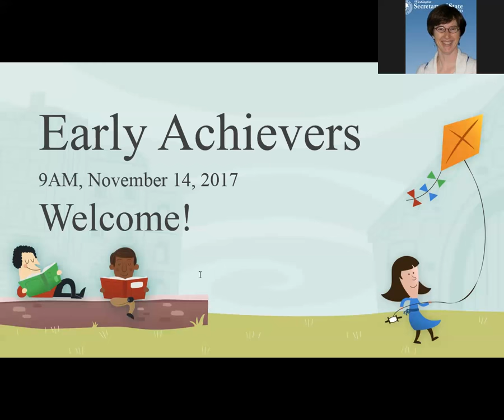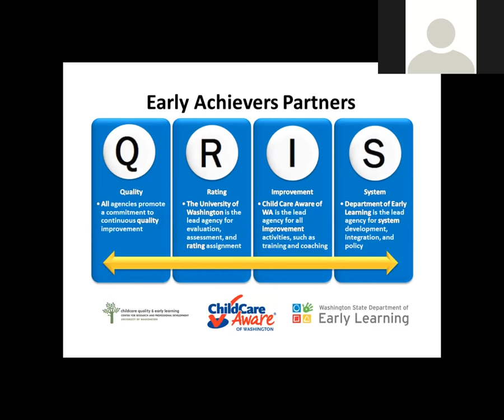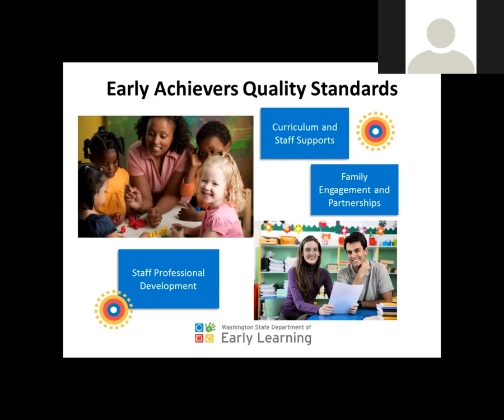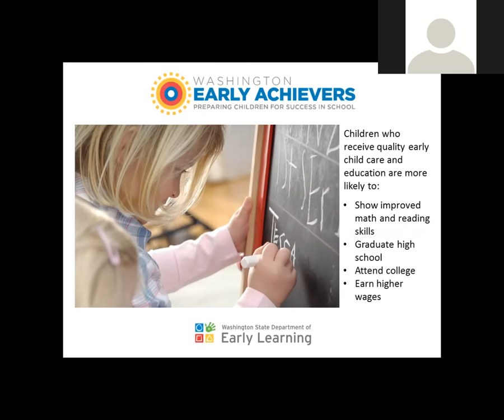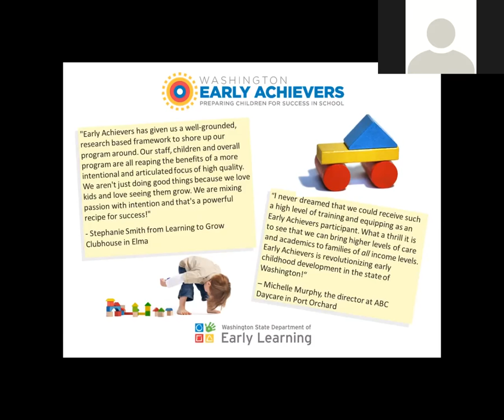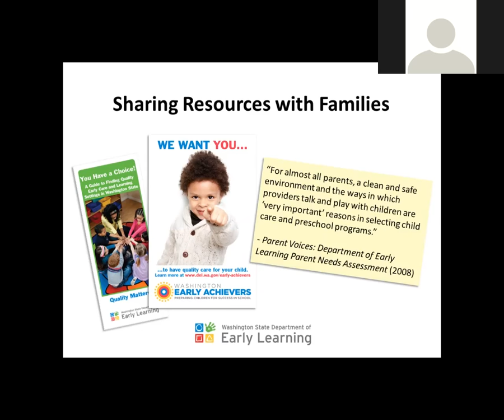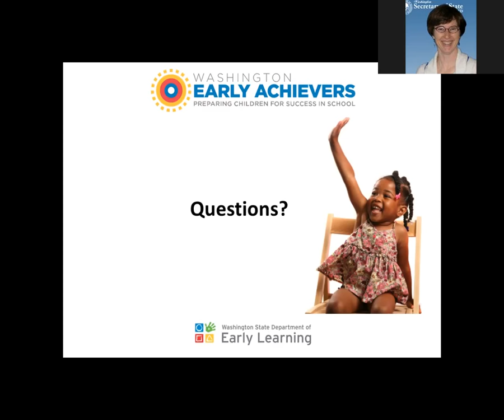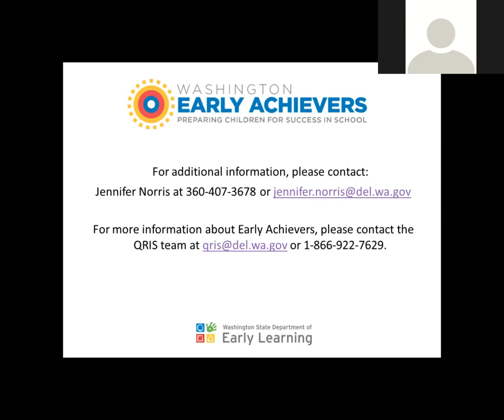Early Achievers Overview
Jennifer Norris is the Communications and Project Coordinator for Early Achievers at the Department of Early Learning. She has over 25 years of experience in the field of early childhood education and has spent the last two years working to improve the quality of care for young children in Washington State. Jennifer is joining us today to provide an overview of Early Achievers, increase awareness of Early Achievers as a tool to help families find quality child care and share the Department of Early Learning’s efforts to promote literacy in early learning programs.